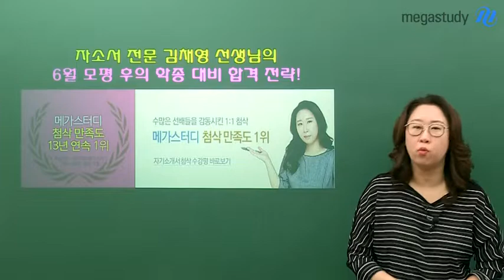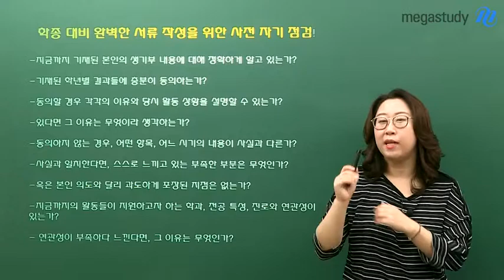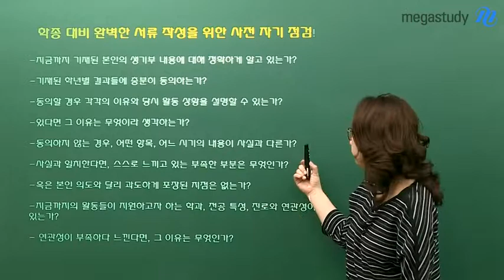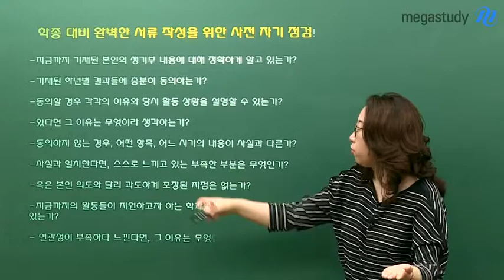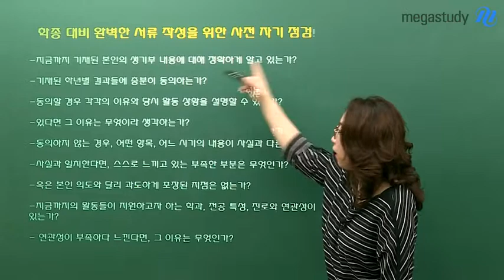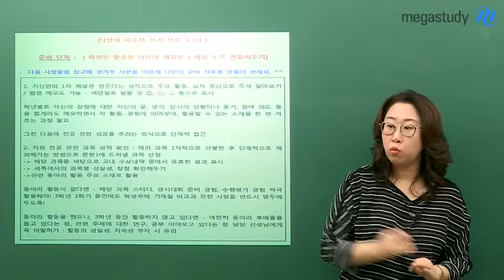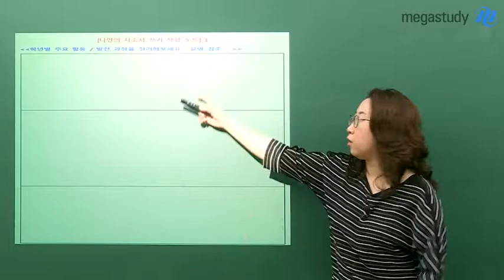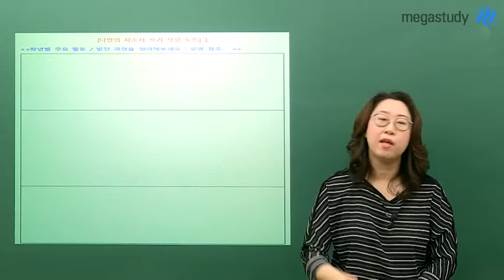[메가스터디] 자기소개서 김채영쌤 - 학생부 종합전형 합격 전략!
6월 모평이 끝나고 담임 선생님과 상담도 받은 이 시점,
학생부 종합전형에 대해서 고민하고 있지 않나요??

김채영 선생님께서 학생부 종합전형 대비
합격 전략을 알려드리려고 합니다.

〈기본적으로 준비해야 할, 알고 가야 할 사항들〉
- 학생부 종합전형 대비 완벽한 서류 작성을 위한 사전 자기 점검!
- 나만의 자소서 쓰기 작성법

영상 시청하면서,
자신감을 가지고 학생부 종합전형의 자기소개서 대비!!
지금부터 해보아요 :)

범접할 수 없는 명품 자소서, 김채영 선생님이 궁금하다면?